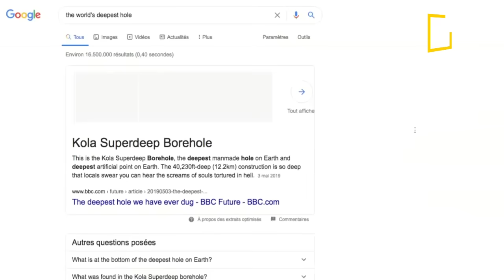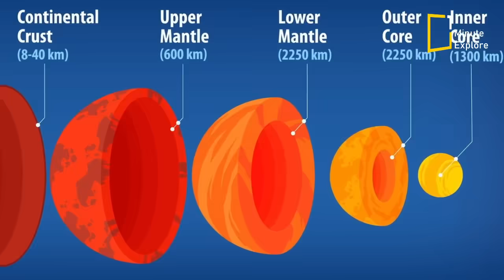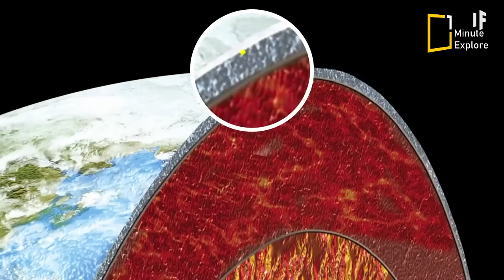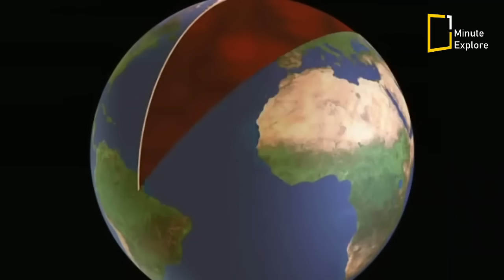The deepest hole we have ever dug | The Kola Superdeep Borehole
There’s a portal to the center of the earth in the wreckage of an abandoned project site in Murmansk, Russia. What’s it for? And why is the Internet Googling “Kola Superdeep Borehole screams?”

The Kola Superdeep Borehole is the deepest artificial point on Earth. It’s the result of a scientific drilling project of the Soviet Union, with the goal of drilling as deep as possible into the Earth's crust.

TIMESTAMPS:
How deep is the deepest hole? 0:54
Why do we dig deep holes? 2:27
What did we learn from the borehole? 5:10
How low can we go? 6:12

👉 Don't miss out on any exciting discoveries! Stay curious!

👉 Ready to upgrade your musical journey? Click the link below to explore  and enhance your auditory adventure! 🎧✨

Produced by OneMinuteExplore Studio.

All Credits are appropriately mentioned on Description based on Creative Common License; however, If you have any problem with the photo, video or music, please contact us on our email before striking: .I will Appreciate your concerned with regards.